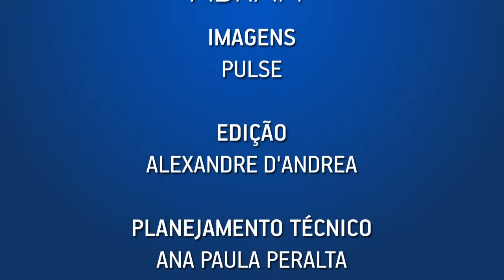ÉTICA É TRANSPARÊNCIA E GOVERNANÇA A FAVOR DE TODOS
Sérgio Martins Gouveia, do SINDAPP, analisa a relação estabelecida entre ética, transparência, governança, prevenção e mitigação de riscos. A continuidade do negócio depende desse equilíbrio estratégico e tático para a preservação da confiança, da imagem e da reputação institucional junto aos públicos de interesse e também de toda a sociedade.